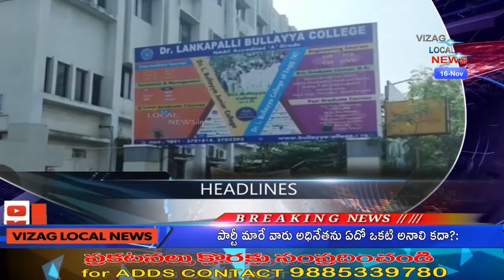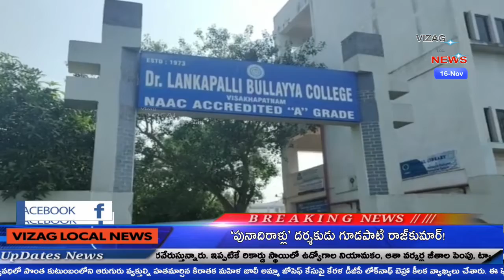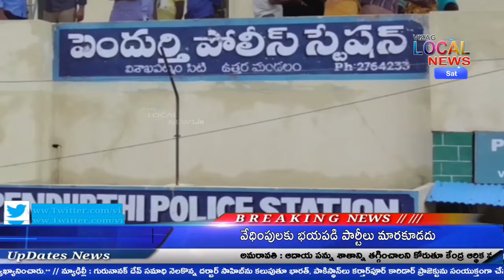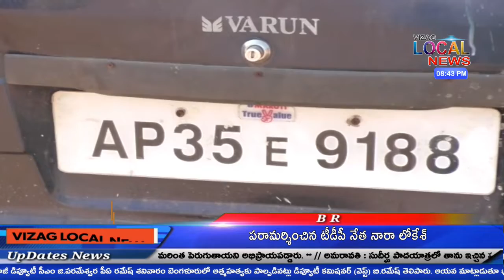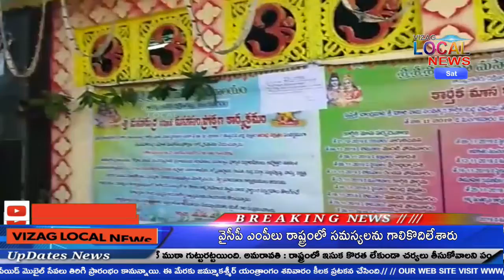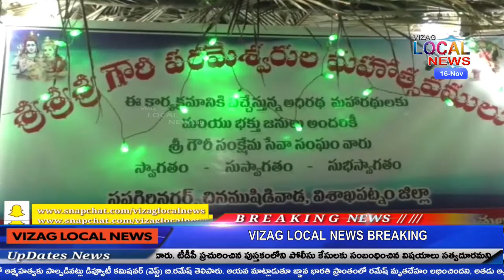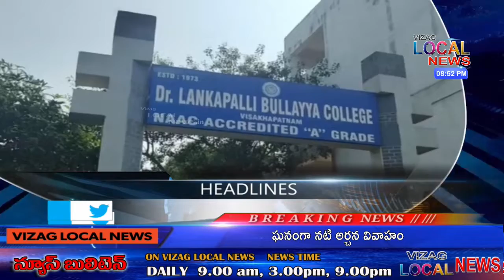News Bulliten 16 Nov 2019 /vizaglocalnews/